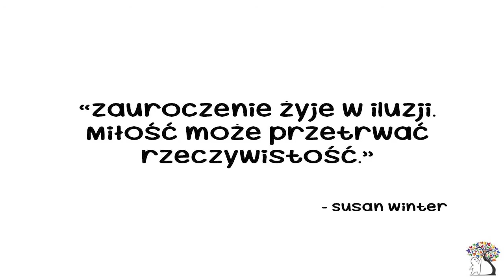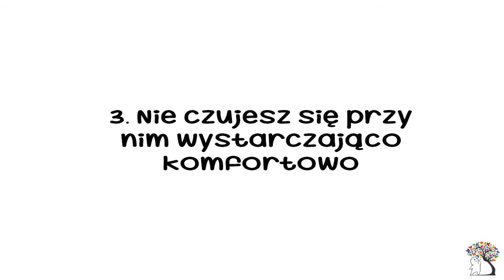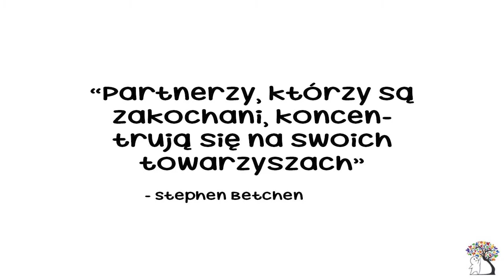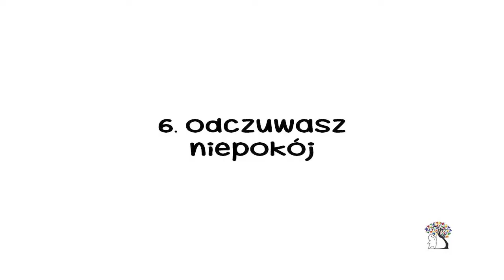6 znaków, że nigdy nie byłeś zakochany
Zastanawiasz się, czy nadal go lub ją kochasz? Niestety miłość to coś, co zanika. Czasami pomocne może być rozpoznanie objawów wcześnie niż później. Jeśli już kogoś nie kochasz, musisz mu o tym powiedzieć.

Script Writer: Catherine Huang
Script Editor: Steven Wu
Narrator: Wendy Hu
Animator: Maxine Gando
YouTube Manager: Cindy Cheong